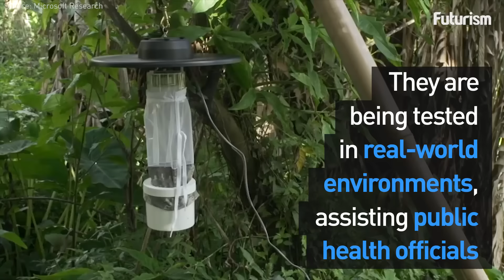Microsoft Is Testing A New Mosquito Trap To Help Fight Zika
This custom-built trap allows for faster and more efficient data collection.